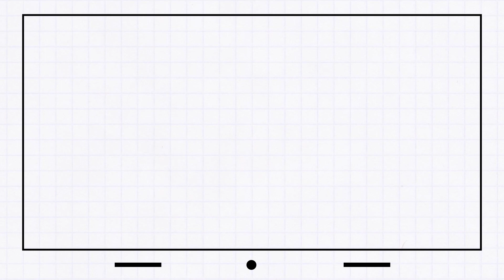From Original Drawings to Animation: "Green Bean" | Mr. Bean Official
We take a look into the animatics behind the new animated series of Mr Bean. This time it's the episode Green Bean!

Welcome to the Official Mr Bean channel. The first episode of the original Mr Bean series starring Rowan Atkinson was first broadcast on 1st January 1990. Since then Mr Bean has become known all over the world. Created by Rowan Atkinson, Richard Curtis and Robin Driscoll, there were only 14 episode of the live action series ever made.